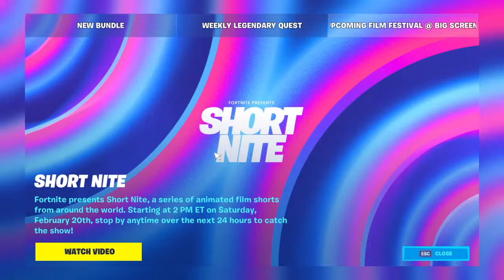We play Floor is Lava